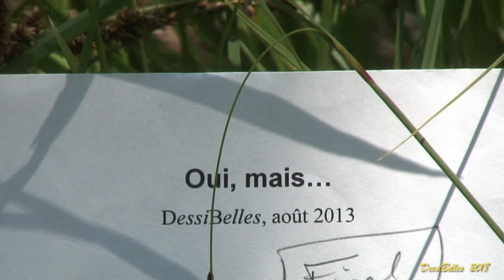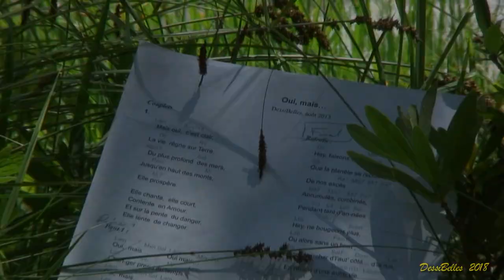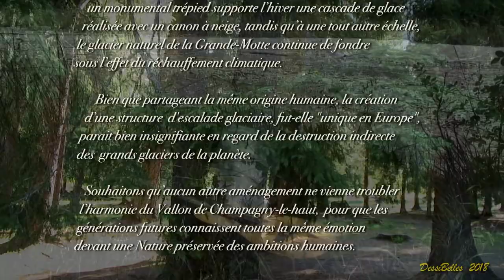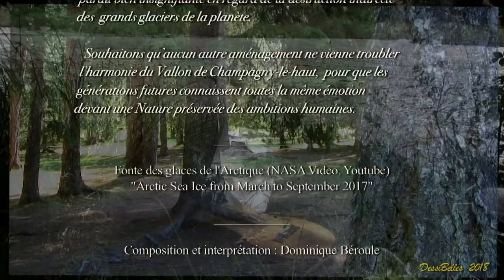Oui, mais...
Acte I : La Nature est prolifique.
 Elle est surexploitée par l'Homme. Les déchets atmosphériques issus de l'activité humaine ne peuvent être absorbés par la Nature, notamment par les grands espaces verts, eux-même en déclin pour satisfaire les besoins de l'agriculture intensive. Les déchets nucléaires s'accumulent.

Acte II : La Science trouvera des solutions.
 La recherche scientifique doit surtout contribuer à la croissance des grandes puissances mondiales qui la financent, sans qu'une évaluation approfondie de ses retombées soit menée. Une telle démarche pourrait en effet retarder la participation de nouvelles technologies à la compétition internationale.

Acte III : L'Homme va changer.
 Dans les sociétés dites "avancées", à fort impact planétaire, l'Homme a été rendu dépendant de béquilles modernes pour s'alimenter, se déplacer, communiquer et se divertir.
         (Dessibelles, 2013)

                      Acte I
Couplet  1 :
Lam           Sim7+4
  Mais oui,  c’est clair,
     Do                    Ré
La vie  règne sur Terre.
Rém7                      Sol
  Du plus profond  des mers,
      Rém                         Mi
Jusqu’en haut des monts,
         Mi7
 Elle prospère.

Elle chante, / elle court,
Contente / en Amour.
Et sur la pente / du danger,
Elle tente /  de changer.

Refrain 1 :
Lam           Mim Sol  Lam          Mim Sol
Oui,  mais…              Oui mais…
Lab            Sib       Mi         Mi7
Le danger est si grand.
Bafouée,          agressée…
       Lab         Sib                Mi7
Elle peut s’y perdre, vraiment.

                      Acte II
Couplet  2 :
Les jours / s’agitent par ici,
Tout autour / de Paris
Que parcourent / des bagnoles,
En aller-retour, / courses folles.
(il) s’amasse / dans l’air
Du gaz, / des poussières.
Grâce, / on croit,  à la Science,
S’efface / -era  l’offense.

Refrain 2 :
A quoi rime une Science…
Qui confond progrès et croissance,
Une Science qui perd conscience.

                      Acte III
Couplet  3.
Ce soir, / peut-être,
Un espoir / peut naître.
Tout le monde / invité,
Dans la même ronde / à entrer.
Autour / d’un feu
Fait pour / un adieu
A toutes ces choses / qui me lient,
Pour que j’ose / une autre vie.

Refrain 3 :
On n’est plus cet enfant
Qui délaisserait… ses plus beaux jouets
            Lab            Sib           Sol7
Pour inventer un monde vivant.

               Epilogue
Do                          Mim
Hey, faisons une pause,
Sib                              Lam7
Que la planète se repose
                  Ré7  Mib7  Mi7  Fa7
De nos excès
Accumulés, combinés,
       Sib    La    Lab  Sol
Pendant tant d’an-nées….
Mib                          Solm
Hey, ne bougeons plus,
Lab                   Fam7
Ou alors sans un bruit ;
Sib                      Sol7           Dom            Lab
Allons marcher d’l’aut’ côté… d’la rue,
Mib                        Dom6   Labdim
  En rêvant d’une autre vie.